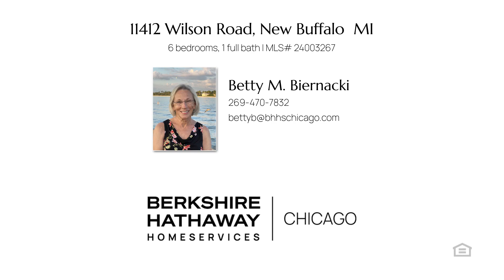Home for sale - 11412 Wilson Road New Buffalo, MI 49117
$899,000
6 bedrooms, 1 bath, 1,866 square feet, MLS# 24003267

2.32 appx acres located along the M-239 and I-94 corridor. Located on Wilson Road just two properties West of M-239 Hwy. An 1,869 appx square foot home sits on this property along with a 3,200 appx square foot pole barn and an older 960 appx square foot pole barn. The house is currently connected to a septic system and well water system. The Township will require that the property be connected to its municipal water and sewer at the road. This property was in the C-2 Highway Commercial District in 2013 and was proposed to be changed to C-1 General Commercial. This property has a lot of potential. With New Buffalo Township approval, this property may potentially be used as a commercial piece of land.

Represented by:
Betty M. Biernacki, Berkshire Hathaway HomeServices Chicago